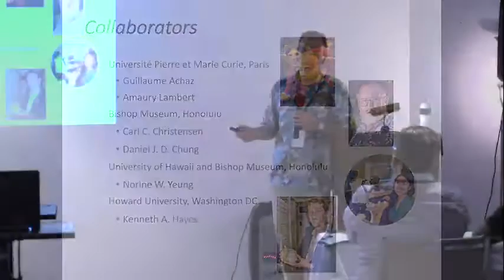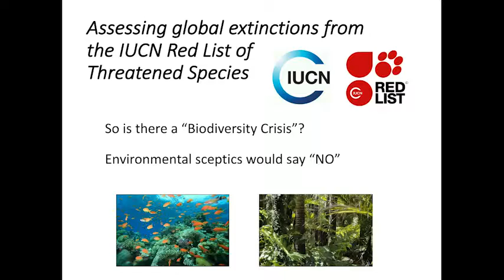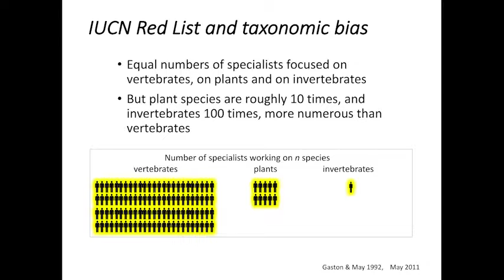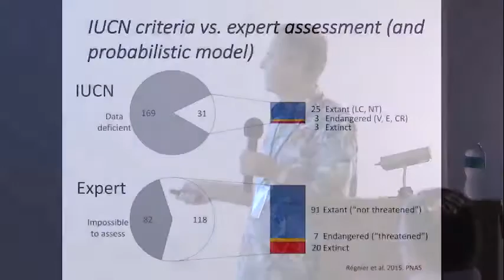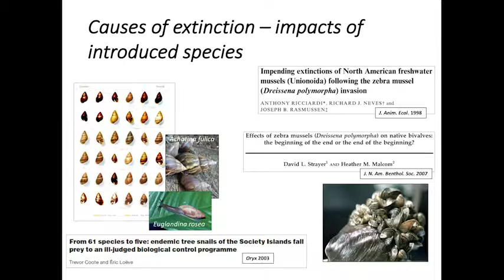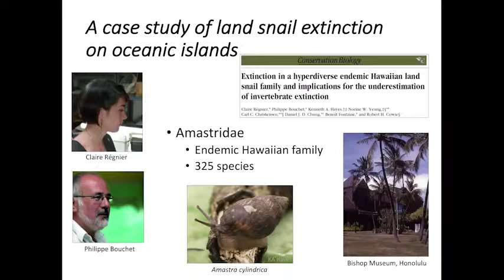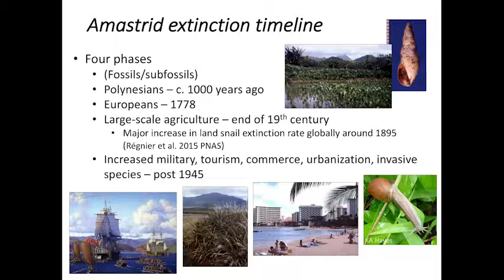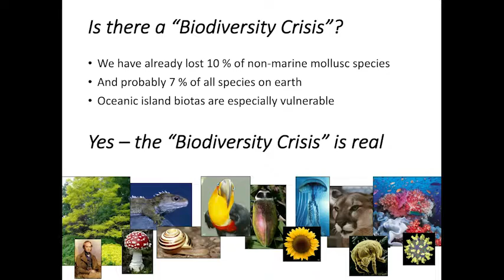Mollusks in Peril — What Do We Know About Mollusk Extinctions?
Presenter: Robert Cowie, Research Professor
Pacific Biosciences Research Center, University of Hawaii at Manoa
Honolulu, Hawaii, USA